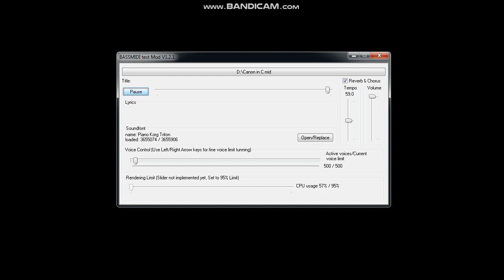[BLACK MIDI/BMTM] Johann Pachelbel - Canon in C 10 (13.98) Million Notes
This MIDI was supposed to be 10 million notes, although, it's 13.98 million notes, also, you can hear the melody only.

Original author video:
Technical Information:

MIDI Filename: 卡农 10000000 音符 修正版.mid
MIDI Size: 106 MB
MIDI Note Count: 13,987,950 Notes
Soundfont used: Korg Trinton